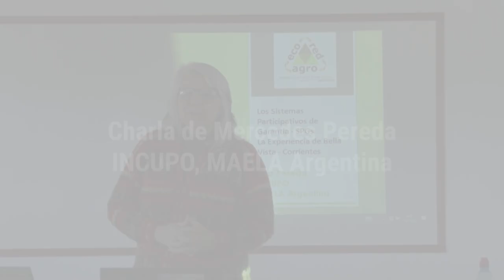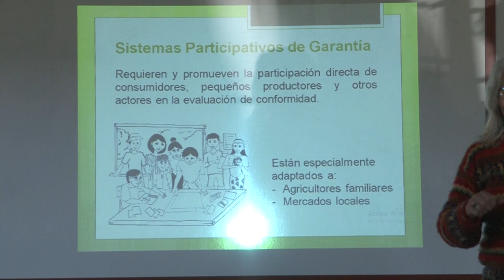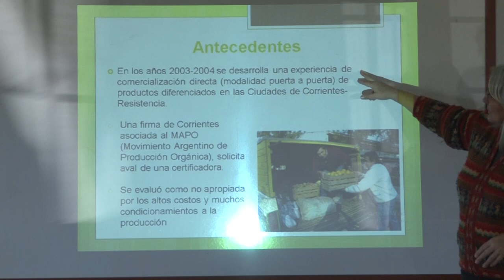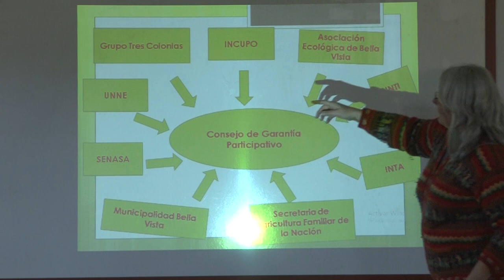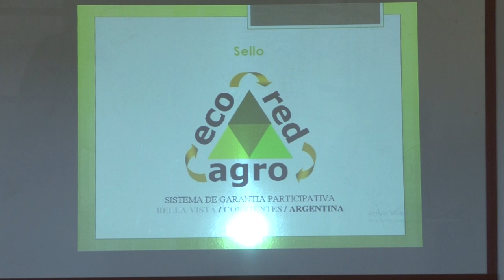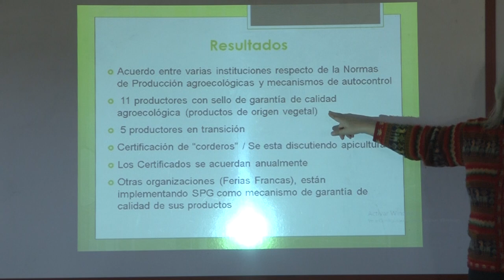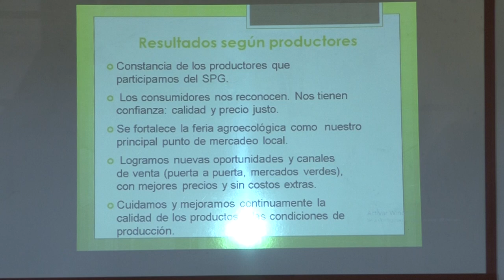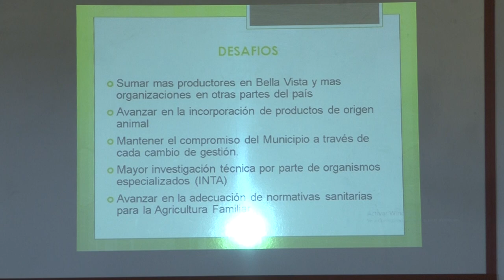Mercedes Pereda, INCUPO, MAELA Argentina, SPGs: La Experiencia de Bella Vista Corrientes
Esta charla se desarrolló en la Quinta Jornada sobre “Sistemas Participativos de Garantía (SPG), hacia la promoción de sistemas alimentarios agroecológicas del Sudeste Bonaerense”.

La misma tuvo lugar en el Nodo de Rescate de Excedentes General Pueyrredón, el 19 de marzo de 2022.

Esta actividad se llevó a cabo para contribuir a la construcción de una red de actores territoriales en torno a la promoción de la agroecología,  la definición conjunta de garantías de calidad y la construcción del SPG del Sudeste Bonaerense.

Organizaron este encuentro el Proyecto de Extensión de la Facultad de Humanidades y la Facultad de Ciencias Económicas y Sociales (UNMdP), “Sistemas Participativos de Garantía: Hacia la promoción de sistemas alimentarios agroecológicos del partido de General Pueyrredón (HUM-038-2021).

Participan del mismo el Grupo interdisciplinario e interinstitucional (CONICET - UNMdP - INTA) que lleva adelante el Mapeo de Producciones con bases agroecológicas, el Programa Pro Huerta y el Grupo Ad Hoc Agroecología de INTA EEA Balcarce, el Área de Agricultura Familiar de SENASA de General Pueyrredón, la Oficina de Asuntos Agrarios de la Secretaría de Desarrollo Productivo (MGP), la Dirección de Gestión Ambiental del Municipio de General Alvarado (MGA), productores, comercializadoras y consumidores.

Esta actividad se enmarca en una de las líneas de trabajo de los instrumentos nacionales de INTA: Plataforma I151 “Diferenciación y valorización de productos Agropecuarios, Alimentos y Artesanías Locales, Proyecto Estructural I173 “Comercialización y consumo de los productos de la Agricultura Familiar”, Red de Agroecología REDAE I027.